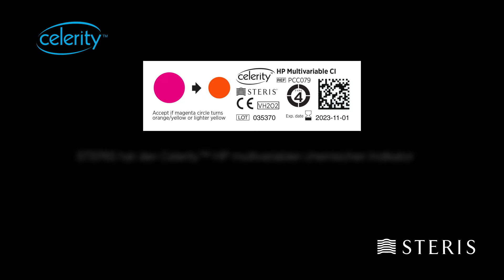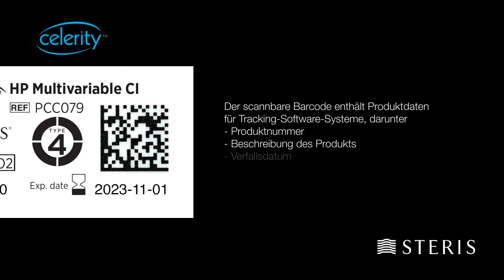The higher level of sterility assurance - German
Celerity™ HP multivariabler chemischer Indikator
Reagiert auf die kritischen Variablen gemäß ISO für VH2O2:
- Zeit
- Temperatur
- Wasserstoffperoxid-Konzentration